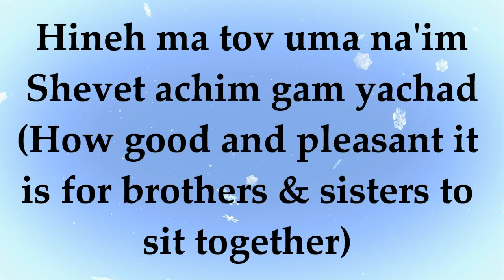HINEI MA TOV - PSALM 133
Stevan Vagner, Podrum COLLEGIUM MELODIUM, WORLD music museum and Mirjam Salom , present Hine (or Hinay or Hinei) Ma Tov (Hebrew: הִנֵּה מַה טוֹב) a Jewish hymn traditionally sung. Hine Ma Tov continues to be a popular hymn for several Israeli folk dances and is a common song sung by school children and Jewish and Israeli scouting groups.